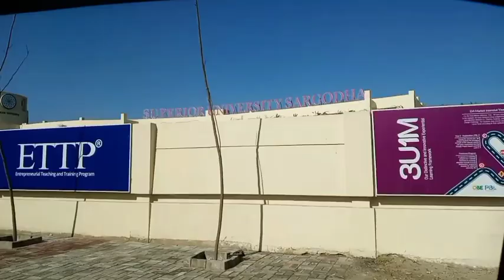AJ buhat maza aya